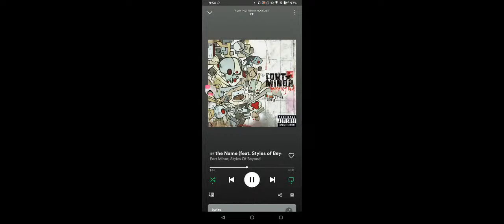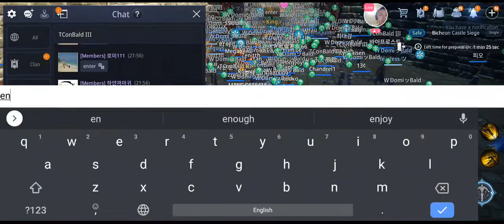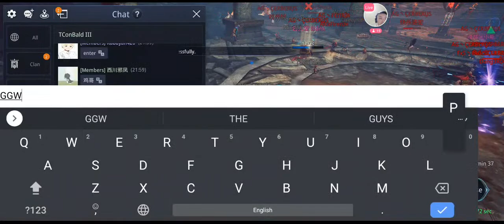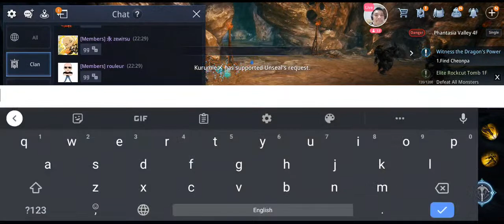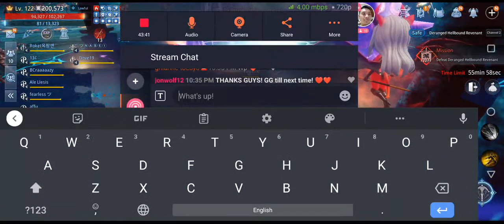LIVE: SG Arbalist - ASIA4 CASTLE SIEGE MADNESS! Wrecked in 5mins!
Watch me stream MIR4 on Omlet Arcade!